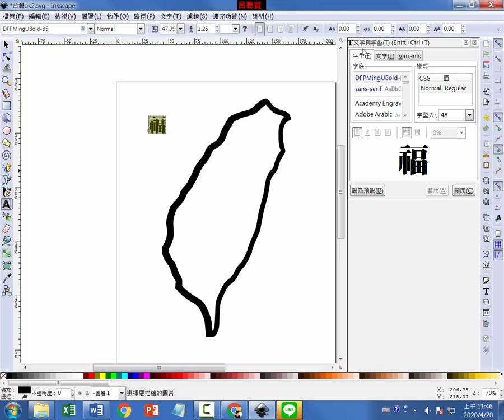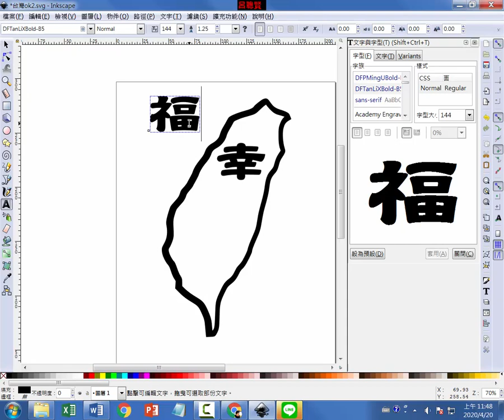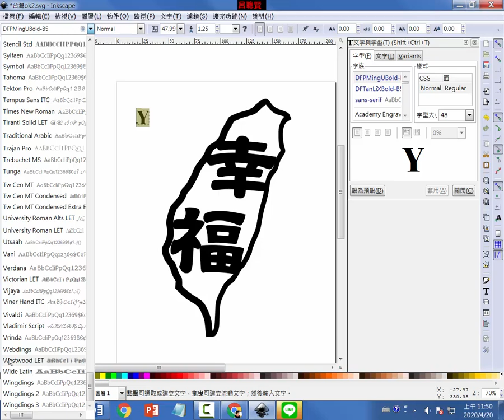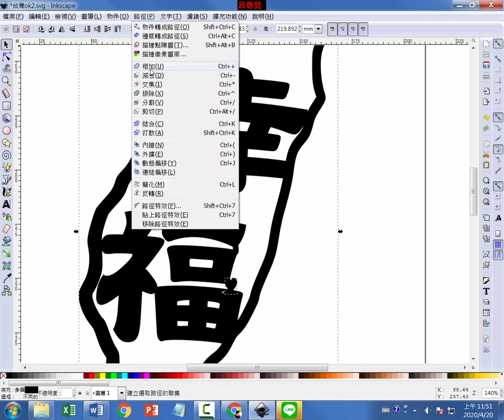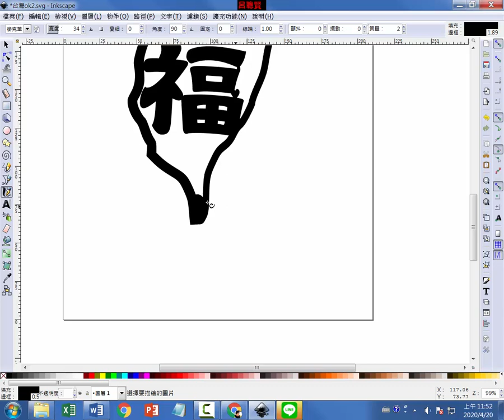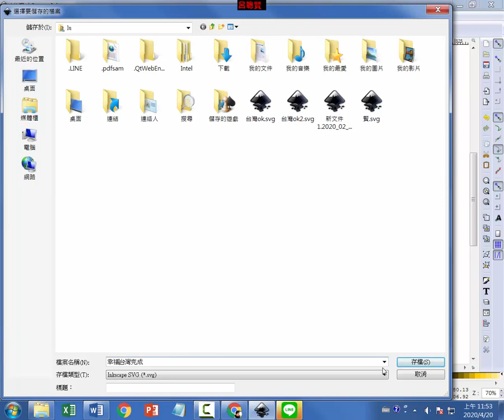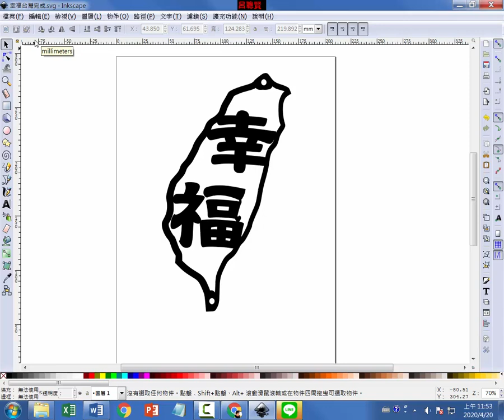E03 幸福台灣3-台灣造型與幸福文字組合技巧